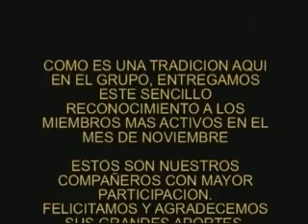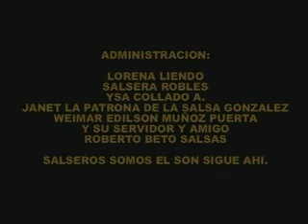EL SON SIGUE AHI -CELIA CRUZ. VIDEO RECONOCIMIENTO NOVIEMBRE 2015 SALSEROS SOMOS EL SON.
COMO YA SE CONVIERTIO EN UNA RICA TRADICION, EL GRUPO SALSEROS SOMOS EL SON ENTREGA ESTE RECONOCIMIENTO EN VIDEO A LOS MIEMBROS MAS CONSTANTES TANTO EN PUBICACIONES COMO EN COMENTARIOS. FELICIDADES Y GRACIAS POR TENERNOS EN SU PREFERENCIA.
 SOMOS EL SON.